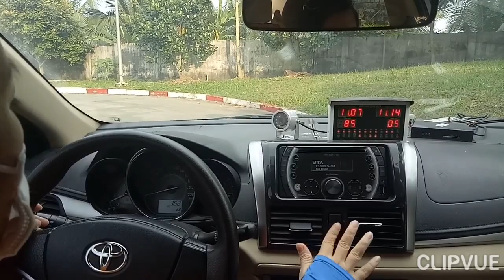Thi B2.B11 Điểm lưu ý khi thi sát hạch lái xe, coi chừng bị rớt oan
Trong quá trình hướng dẫn học viên thi thì có trường hợp bị mất điểm oan dẫn tới thi trượt, trong đó có thời tiết đang thi bị mưa và không biết cách sử lý cho dù chạy tốt  điểm cao và nhiều trường hợp như  vậy  a/chị xem và  để ý, mọi người thấy hay hãy  đăng ký kênh và like, bật thông báo  để xem video tiếp theo thank mọi người